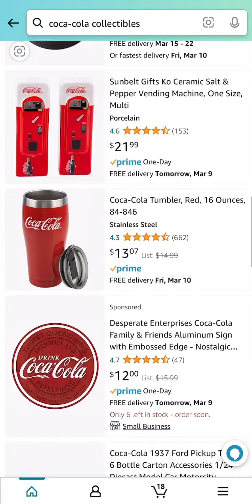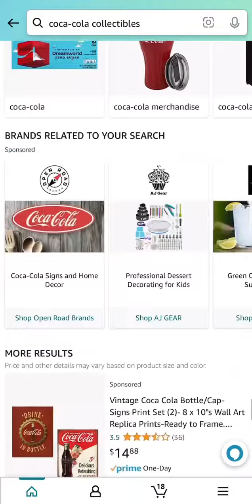Coca-Cola#collection#glass cap calendar 📆 🤶 Ford#Trailer#Tumbler#Family#games#Bottle#Bear#Amazon